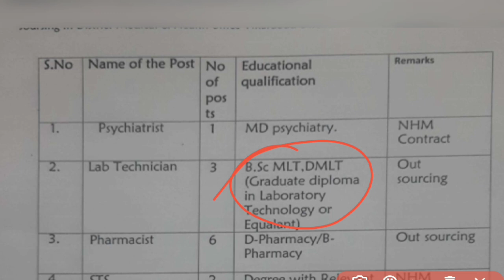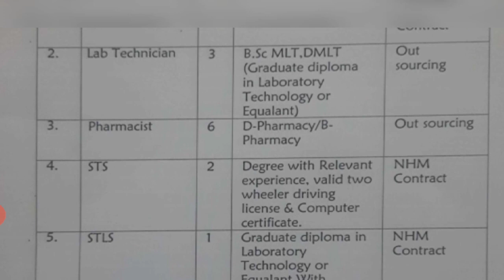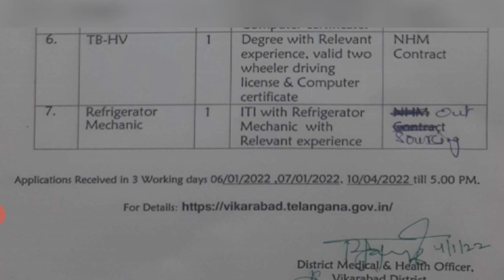Latest Job Notification under National Health Mission